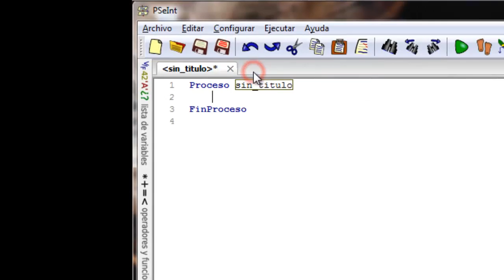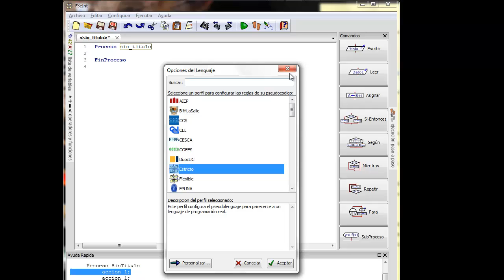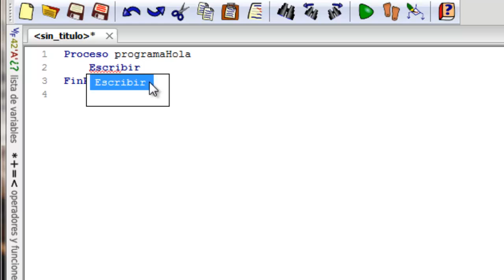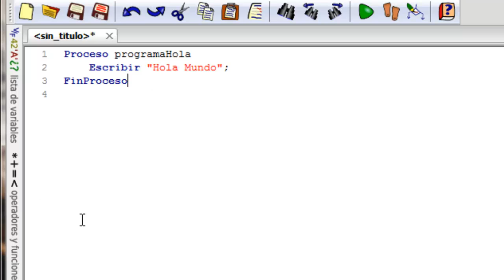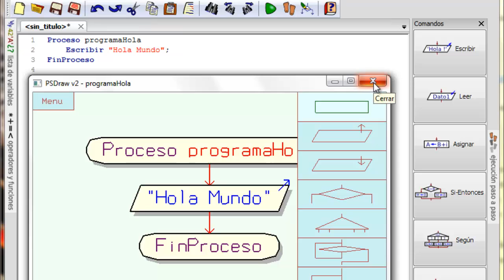leccion2 1erPrograma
programa hola mundo en pseint